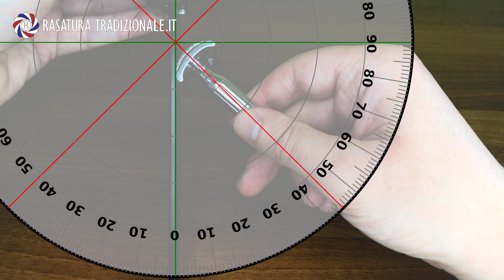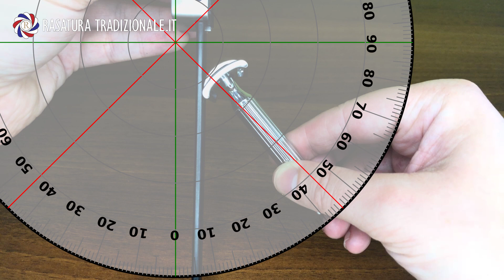Recensione - Fatip Classic Gentile - Rasatura tradizionale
La recensione completa di un rasoio di sicurezza completamente Made in Italy, un'eccellenza artigianale Italiana riconosciuta e apprezzata!
Bellissimo design, peso e bilanciamento ben progettati ed un'esposizione interessante: sono questi i dettagli che caratterizzano questo rasoio dalla testina Gentile, closed comb che permette sbarbate profonde e confortevoli.
Va detto che qualche difettuccio c'è, le lavorazioni presentano segni qua e la e c'è un pò di gioco tra testina e lametta ma a mio avviso rispecchia perfettamente una nostra caratteristica: il non essere prefetti ma il saperci adattare 😊
E voi, cosa ne pensate di questo bellissimo rasoio di sicurezza che è diventato un classico per tutti i tonsori?